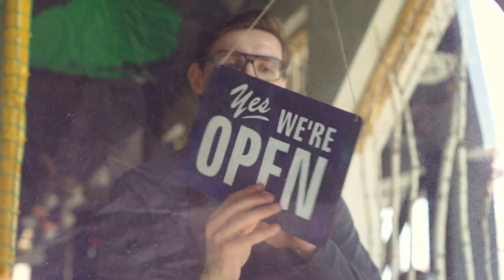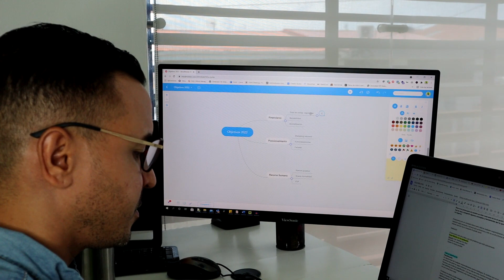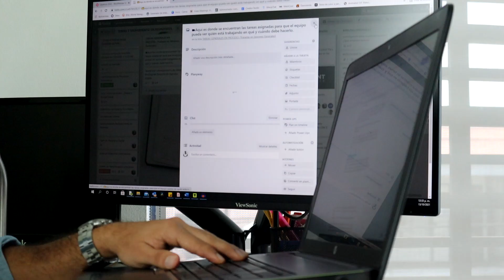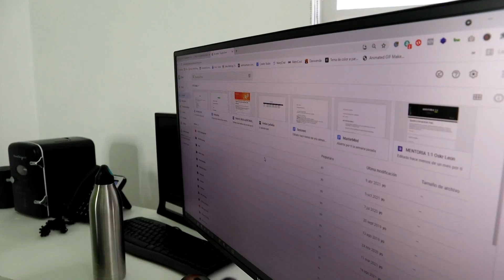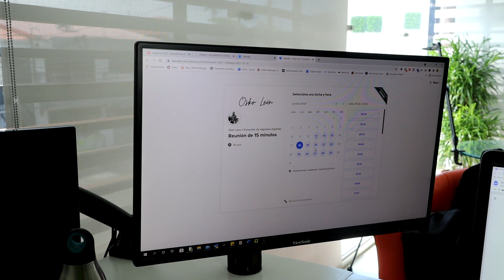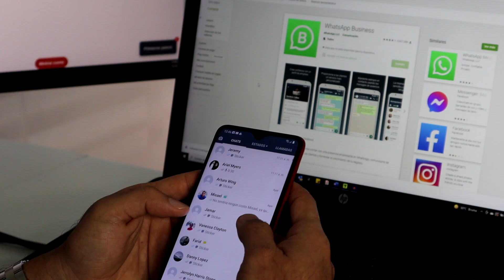No cometas estos ERRORES al EMPRENDER tu negocio 2024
Si te estas preguntando ¿Cómo emprender un negocio? o ¿Cómo digitalizar mi negocio? En este video te comparto 7 consejos para que no cometas estos errores al emprender tu negocio, adicional te comparto un método muy practico para ayudarte a validar tu idea de negocio rápido y sin mucho costo, así como 6 herramientas digitales completamente gratis que estoy seguro te ayudarán a potenciar tu negocio.

Todo esto te brindo con el objetivo de que No cometas estos ERRORES al EMPRENDER tu negocio 2024.

En este link puedes descargar las 6 herramientas recomendadas + la infografía del método lean startup

Espero te sean de gran utilidad ❤️

Un abrazo